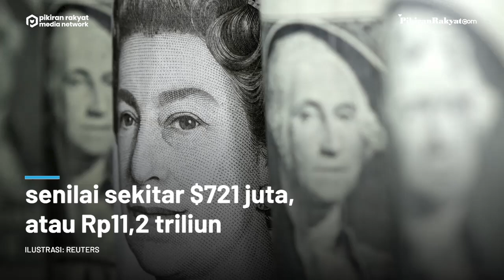Intip Kekayaan Keluarga PM Inggris Rishi Sunak, Kabarnya Dua Kali Lipat dari Raja Charles III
Rishi Sunak resmi menjabat sebagai Perdana Menteri Inggris baru setelah menggantikan Liz Truss. Sejak menjabat sebagai PM Inggris, keluarga Rishi Sunak kini tengah menjadi sorotan publik. Salah satu yang menjadi sorotan yakni terkait kekayaan Rishi Sunak dan istrinya, Akshata Murthy.
Total kekayaan gabungan yang mereka miliki ditaksir dua kali lipat dari perkiraan kekayaan bersih Raja Charles dan Camilla, sang permaisuri. Raja Inggris yang baru saja dilantik diperkirakan memiliki kekayaan bersih £300 juta-£350 juta, atau Rp5,3 triliun – Rp6,2 triliun menurut laporan Guardian.
Rishi Sunak dan Akshata Murthy secara konsisten berada di bawah pemindai kekayaan mereka. Akshata Murthy merupakan warga negara India, dengan saham 0,93 persen di Infosys senilai sekitar $721 juta, atau Rp11,2 triliun.
"Saya pikir di negara kita, kita menilai orang bukan dari rekening bank mereka, kita menilai mereka dari karakter dan tindakan mereka. Dan ya, saya benar-benar beruntung berada dalam situasi saya sekarang, tapi saya tidak. terlahir seperti ini," kata Rishi Sunak. (PR)
Puteri Ratnasari/PRMN
Vid. Editor: Indra Gusti/PRMN